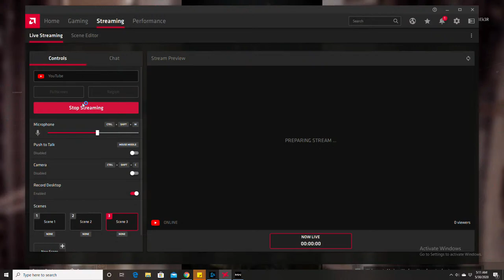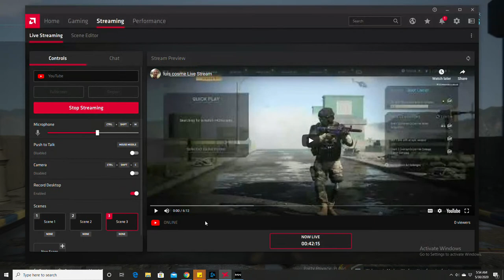luis cosme Live Stream